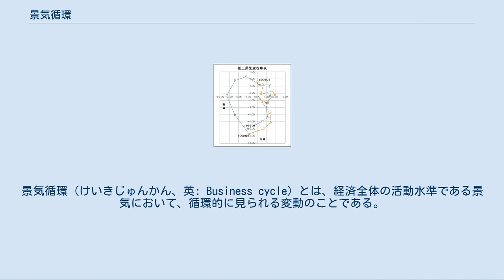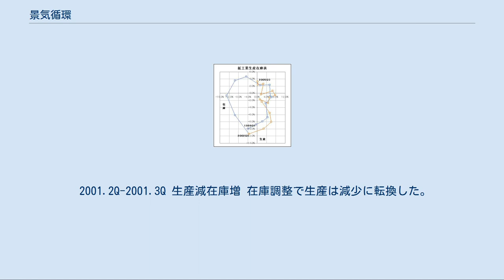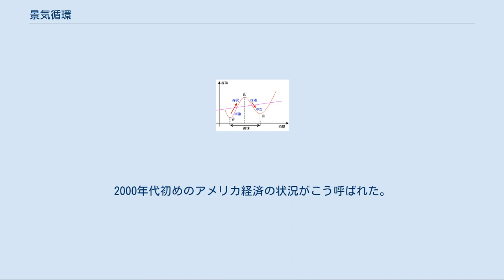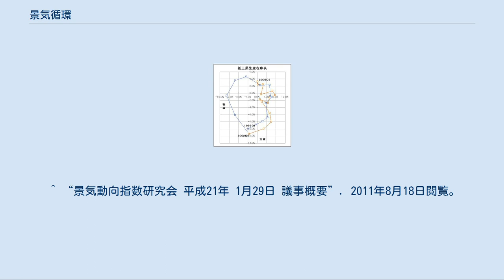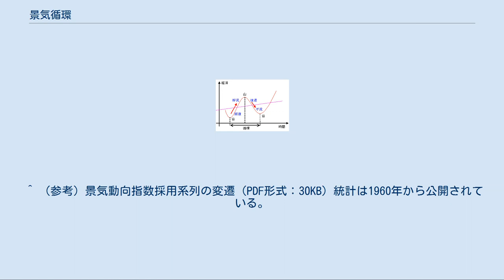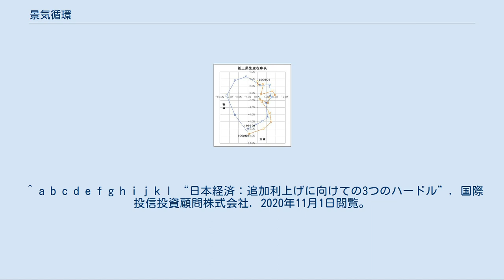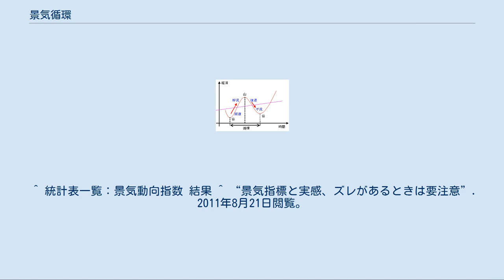景気循環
景気循環（けいきじゅんかん、英: Business cycle）とは、経済全体の活動水準である景気において、循環的に見られる変動のことである。
景気変動（けいきへんどう）、景気の波（けいきのなみ）とも呼ばれる。
景気が一定の原因により決まった周期で恒常的・法則的に循環すると考える説を、景気循環論（けいきじゅんかんろん）という。
 景気循環 景気循環局面の分割については、 1循環を拡張（拡大）局面（好況、ブーム (boom)、エクスパンション (expansion)）と後退局面（不況、リセッション (recession)、コントラクション (contraction)）の2局面に分ける考え方 1循環を回復、好況（拡張・拡大）、後退、不況（収縮）の4局面に分割する考え方 がある。
なお、日本の内閣府は2局面に分割して、景気循環を表している。
 2局面分割の場合には、景気拡張（拡大）局面の最高点が山で景気後退局面の最低時点が谷であり、谷から谷までが1循環とされている。
 日本政府が発表する景気循環（景気基準日付）は、ディフュージョン・インデックス（DI）を中心とした景気動向指数を用いて2局面に分割した景気循環であり、景気動向指数と景気循環との関係を景気動向指数が50%を超えている期間を景気拡張期とし、50%を切っている期間を景気後退期としている。
また、景気動向指数が0%から100%に向かう期間を不況、100%から0%に向かう期間を好況としている。
なお、景気動向指数が50%の点を景気転換点と呼び、0%から100%へ向かう方向での50%の点が景気の谷となり、100%から0%に向かう方向での50%の点が景気の山となる。
すなわち、景気が山の時も谷の時も景気動向指数は50%となる。
 ただし、2008年4月以降、コンポジット・インデックス（CI）を中心とする景気動向指数に切り替わり、それ以後は、CIによる景気判断も加わるようになった。
 景気拡張期や後退期の好況・不況の判断の際には、産出量ギャップ（GDPギャップ）を参照。
 4局面分割では正常な水準から出発して、好況（拡張・拡大）、後退、不況（収縮）、回復の各局面を経て、再び正常な水準に戻るまでを1循環とすることが多い。
 多くの景気循環の計測において、2分割（景気拡張期、景気後退期）で示されることが多いが、景気循環の計測の基礎となっているバーンズとミッチェルの景気循環の定義では4分割であらわされている。
ただし、回復と好況、および後退と不況の境目を計測することが困難なため、ほとんど4分割で表示されることはない。
 古典的な景気循環論として、次の4つが知られている。
キチン循環、ジュグラー循環、クズネッツ循環、コンドラチェフ循環であり、それぞれ循環の発見者の名前をとっている。
また、循環は波とも呼ばれる。
 循環を周期の違いで分類する研究は、現代マクロ経済学が発展してから学会の関心を失った。
分類研究は常日頃に起こる循環を考えるのにほとんど役に立たないからである。
 約40ヶ月の比較的短い周期の循環。
短期波動とも呼ばれる。
アメリカの経済学者ジョセフ・A・キチンが1923年の論文でその存在が主張され、ヨーゼフ・シュンペーターの景気循環論によって「キチン循環」と名づけられた。
主に企業の在庫変動に起因すると見られる。
 在庫循環は長く景気循環の基礎であったが、1990年代アメリカの長期好況の中でこの循環は次第に不明瞭になっていった。
一時は、景気循環が消滅したとまで言われたが、実際には設備投資の循環などを軸に景気循環は全く衰えていなかった。
しかし、21世紀に入って在庫循環が次第に不明瞭になっていることは明らかになっている。
グローバル化やIT革命（サプライチェーン・マネジメントの進展→在庫調整の短期化）が要因として挙げられている。
 1999.1Q-2005.3Qの日本の在庫循環 右図は1999年第一四半期から2005年第三四半期までの、日本における在庫循環である。
横軸が鉱工業生産指数の前年比変動率、縦軸が在庫指数の前年比変動率である。
青線が循環の一周期である。
赤線は次の周期の途中である。
青線は1999年第一四半期から、2002年第二四半期まで14四半期（3年半：42ヶ月）である。
 図の説明と循環（青線）の展開について述べる。
 図の説明 在庫循環の図は右が生産の増加過程、左が生産の減少過程である。
そして、上が在庫の増加過程、下が在庫の減少過程...